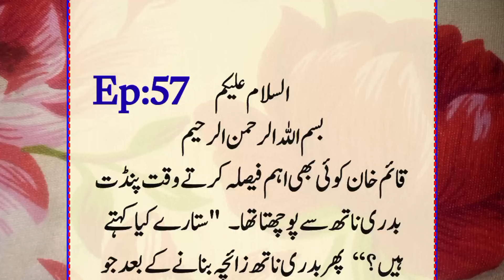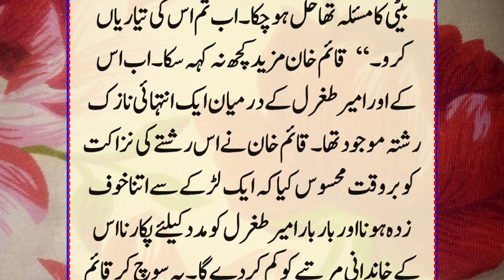Shabe Zulmat Kai Musafir Ep: 57 | Sultan Nasiruldeen Ka Intiqal